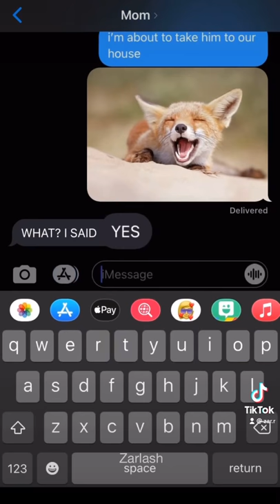GETTING A FOX PRANK